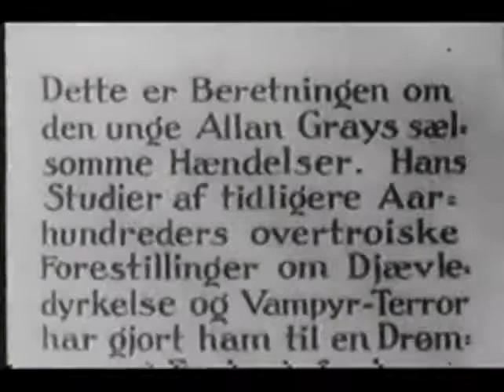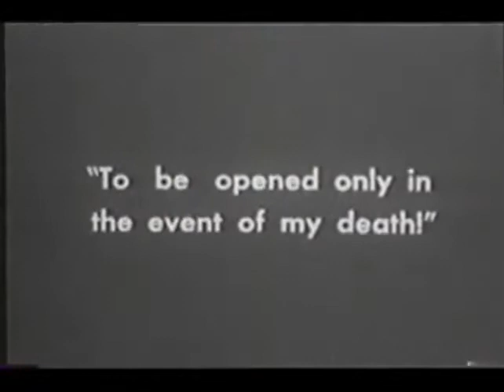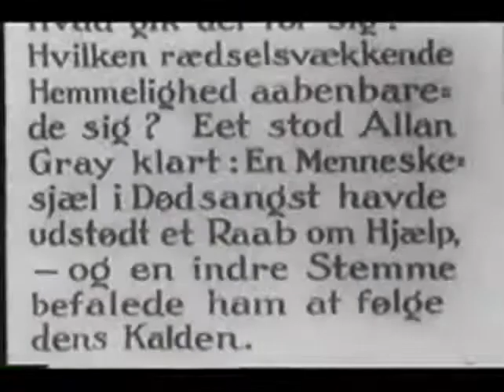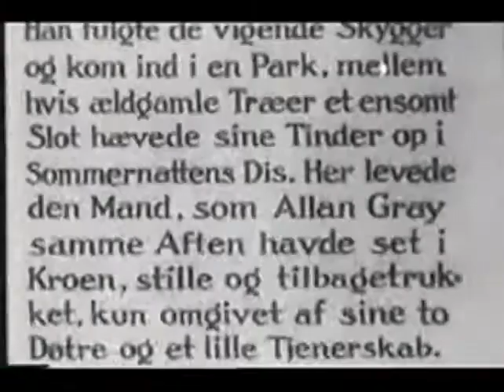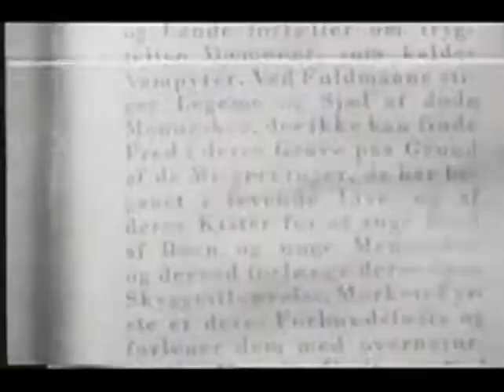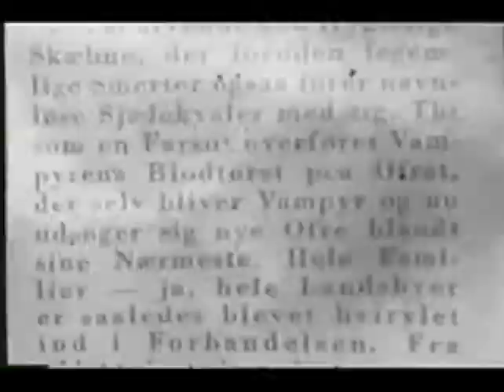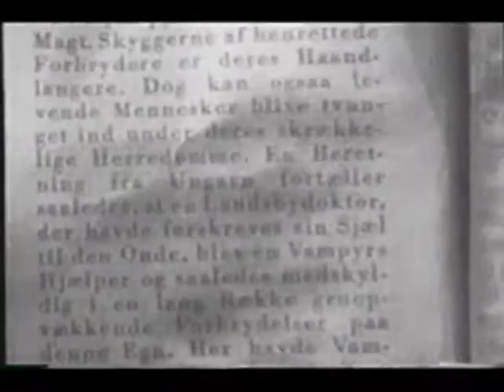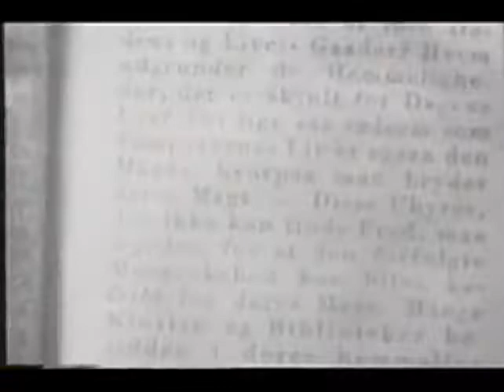VAMPYR (vampire, horror, castle of doom) 1932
Classic surreal horror movie